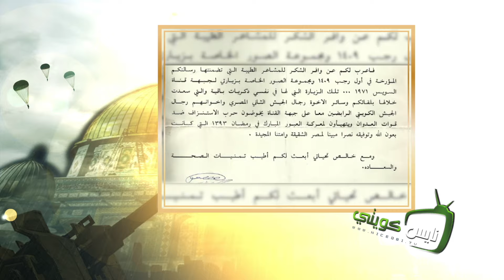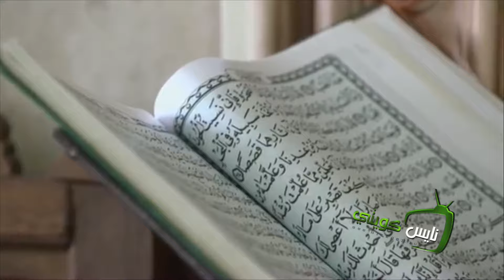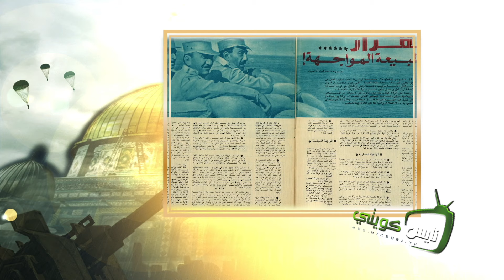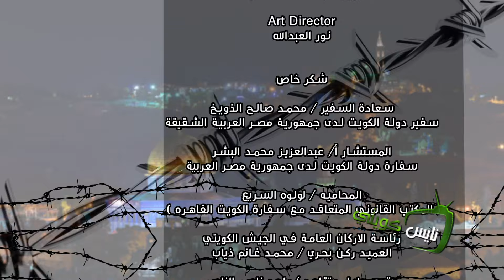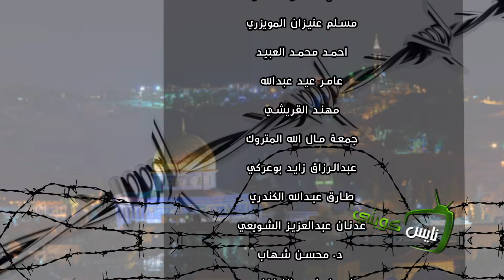الفيلم الوثائقي : ارض التماس - الجزء الاول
" ارض التماس "
فيلم وثائقي خاص بمشاركة دولة الكويت في الحروب العربية
بمناسبة مرور خمسون عام على حرب أكتوبر 1973..
اخراج : جاسم السميط ..